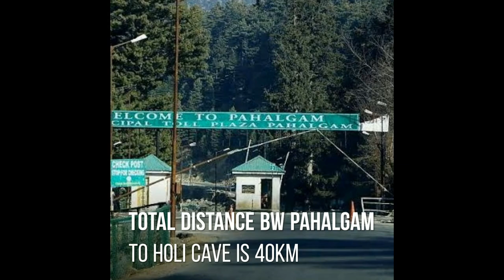Amarnath Yatra Experience || How to Reach || Food and Lodging || Full Information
Hii guys
Here I present you my first travel vlog video.

So in this video, I've tried to show our every moment throughout the journey and easy ways to go for Amarnath yatra from Pahalgam Route.

Amarnath Yatra begins from 2 base camps - Pahalgam & Baltal. The Pahalgam route is approx. 40 km a little longer than the Baltal route which is shorter but tougher, approx. 14km.